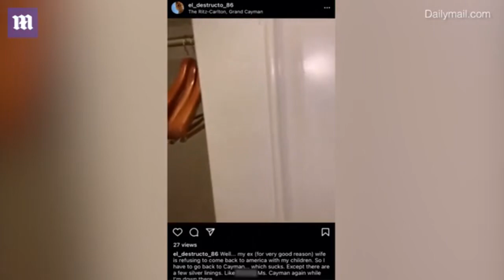Armie Hammer Shows off Lingerie Clad Woman Waiting On Hotel Bed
Armie Hammer has repeatedly posted about his love of meat online, with his social media packed full of images of raw meat, pigs' heads and knives, it has been revealed - days after leaked messages said to be from the star show him claiming to be '100 percent a cannibal'.
The 34-year-old's Instagram shows several photos of meat both raw and on the grill including one snap of barbecuing meat where he writes: 'Have you ever seen anything sexier?'
In another post he shared a photo of a pig's head alongside the caption: 'He's smiling.'
A source told Page Six the Hollywood star 'loves grilling' and would often host barbecues for friends but that the rumors of his alleged cannibalistic fetishes have come as a shock.
Sources also said his estranged wife Elizabeth Chambers knew nothing of the 'weird s**t' he did and that people thought they were in an 'open marriage' because of the way he would 'run around' with other women. The revelations come as the Miss Cayman Islands Universe Committee released a statement to say it had contacted police over the lingerie-clad woman pictured on his bed in footage released by DailyMail.com Friday.
Alongside the footage, taken from Hammer's private Instagram account, he writes about 'f**king Miss Cayman'. The Committee denied that the woman in the video is in any way connected to the pageant.
A source who knows both Hammer and Chambers told Page Six their 'mind is blown' over the shocking allegations that have emerged about Hammer this week.
'He always appeared so totally normal, he loves grilling, I mean - he was so excited about buying a new smoker and he would have friends over for barbecues and cocktails.'
The source said they wondered if Hammer's recent behavior was connected to substance abuse.
None of this seems like the Armie that I know. He needs help. Something is terribly wrong, and I just wonder if it's drugs,' they said.
Earlier this week, Hammer's ex-girlfriend Courtney Vucekovich told DailyMail.com that Hammer was into 'master-slave fetishes' and told her he wanted to break and eat her ribs.
She said Hammer quickly manipulated her into playing along with his twisted fetishes, and that he would often fantasize about cannibalism.
This came days after the Instagram account House of Effie shared messages said to be from Hammer where he told her he wished to 'cut off one of your toes and keep it with me in my pocket so I always had a piece of you in my possession' and described himself as '100 percent a cannibal.'
Meanwhile, Hammer's estranged wife is in 'complete shock' and 'sickened' over the recent claims and messages alleged to be sent by Hammer that discuss rape and cannibalism.
A friend told DailyMail.com this week: 'Armie had a whole other side to him that she wasn't aware of.
'Whether it was always there and he kept it hidden, or something happened that changed him completely, she doesn't know.'
A friend of Chambers told Page Six she was aware of some of his cheating but had no idea about the alleged fetishes.
'[The messages] are very shocking for her. He never did any of the weird s**t with her,' they said.
'Elizabeth was aware of some infidelity, but she wanted to make the marriage work and thought that he did too.'